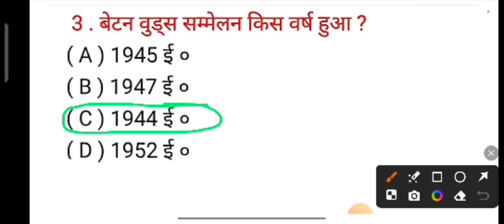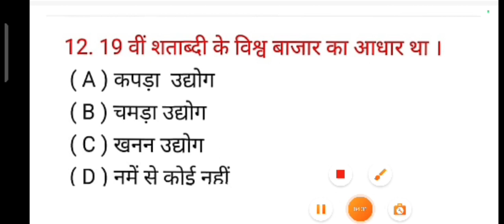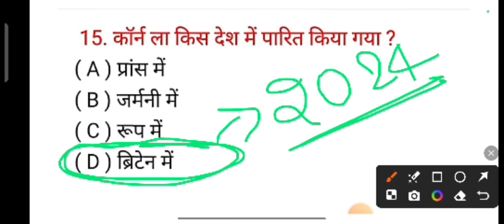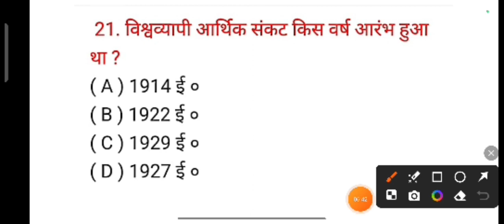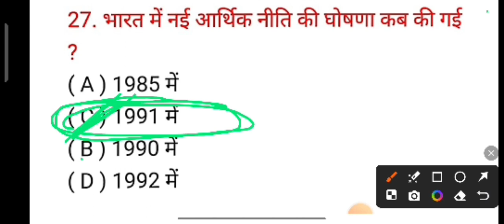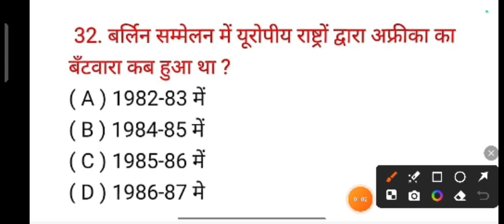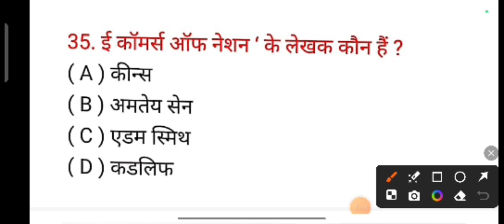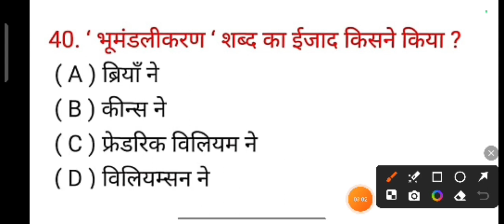व्यापार और भूमंडलीकरण||Class 10||History Vyapar aur bhumandalikaran chapter-7||इतिहास कक्षा दसवीं ।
Hello dosto,
इस वीडियो में आपको कक्षा दसवीं की इतिहास का Chapter 7 ka MCQs मिलेगा जो आपकी एग्जाम की दृष्टि से बहुत ही महत्वपूर्ण होने वाली है तो इस वीडियो को पूरे अंत और सभी चैप्टर वाइज लिंक जो है आपके इस वीडियो के डिस्क्रिप्शन में है तो उसे भी आप देख लेंगे जब तक कि आपका एग्जाम बेहतर हो।